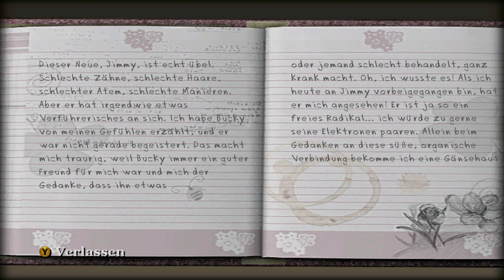BULLY DIE EHRENRUNDE #06 - Tagebuch mit Herpes | Let's Play Bully Scholarship Edition German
"Bully Scholarship Edition" auf Amazon
►Das Video gefällt dir? Dann vergiss bitte nicht es zu bewerten!◄

| Mein Equipment |

• Mein Controller
• Meine (endkrassen) Kopfhörer

| Weitere voll derb wichtige Links |

| Bully Scholarship Edition (2008) |